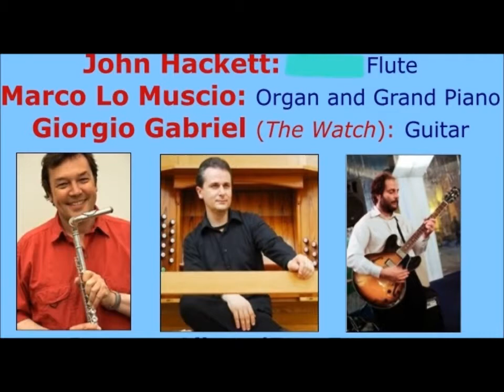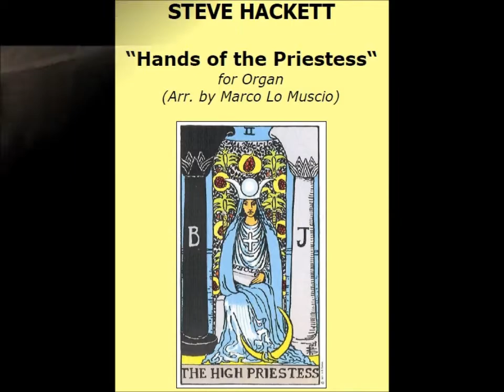John Hackett, Marco Lo Muscio & Giorgio Gabriel: International Organ Summer Festival in Rome 2011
International Organ Summer Festival in Rome: Season 2011
Church of St. Paul within the Walls in Rome

John Hackett: Flute
Marco Lo Muscio: Organ and Piano
Giorgio Gabriel: Guitar

Marco Lo Muscio: Red Pedal Solo

John Hackett: Velvet afternoon

Steve Hackett: Horizons

Steve Hackett: Cavalcanti

Steve Hackett: Hands of the Priestess

Genesis: After the Ordeal

John Hackett: Thoughts turn Homeward

Marco Lo Muscio: Visions from Minas Tirith - The White Tree

Woiciech Kilar: Vocalise in a minor